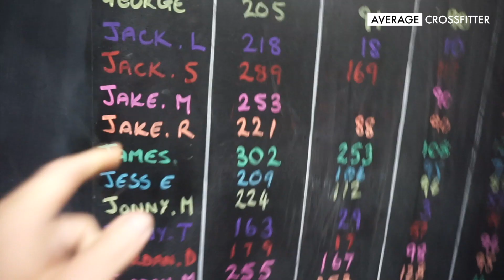CrossFit Open Prep & Advice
Get prepared for the CrossFit Open!
And why not to be nervous!
With the Open less than a month away, find out what myself and my box are doing to help get us as ready as possible!